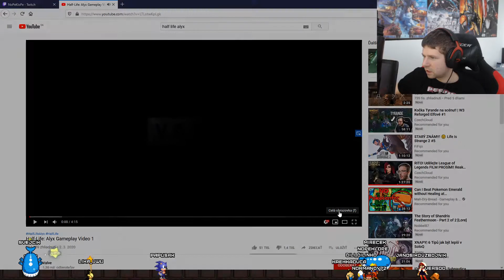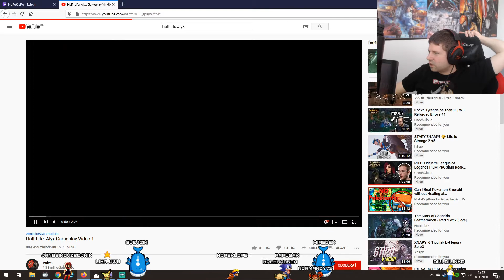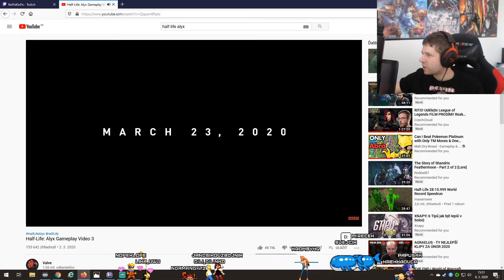The Longing #2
Našiel sa krompáč PogChamp